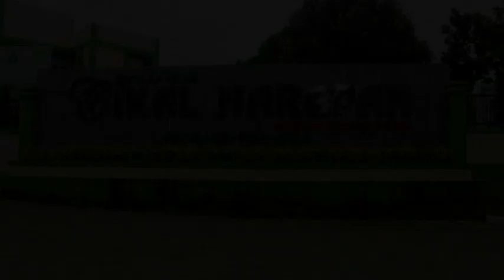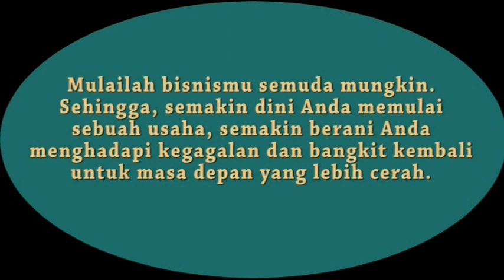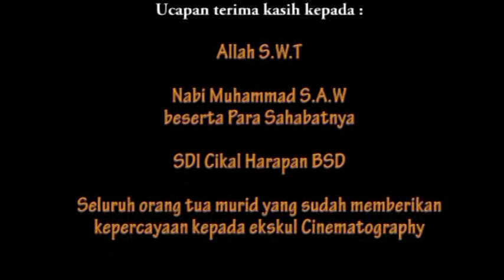TANAMKAN WIRA USAHA SEJAK DINI INSYA ALLAH AKAN SUKSES